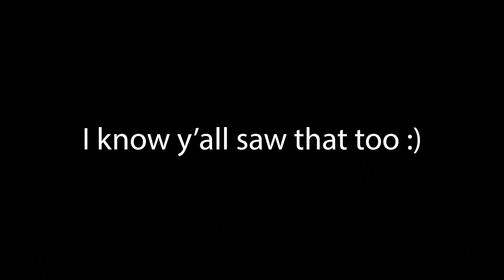The Owl House Appears in Amphibia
Cartoon Multiverse Theory lookin more and more plausible...